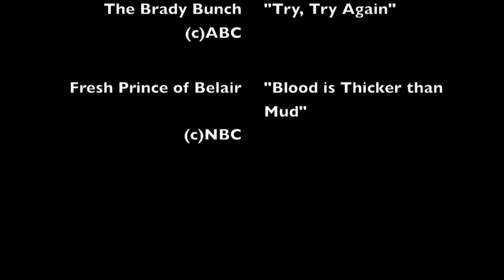G - Webert - American Dream Movie